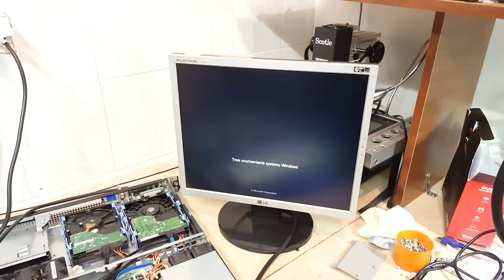Reduction PCI-E 16X to 8X - Skracanie PCI-E #1/2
W serwerze DELL poweredge jest zintegrowana karta graficzna i port pci-e 8x. By zamontować coś mocniejszego obciąłem szlifierką kartę graficzną z 16x na 8x. (i tak nie używała połowy pinów - w większości przypadków pełnią funkcję dekoracyjną :D )
Zdjąłem oryginalny radiator, który wystawał ponad obudowę serwera i założyłem chłodzenie z laptopa, które to idzie profilować w zależności od potrzeby.
Karta w stresie osiąga maksymalnie 68 stopni (zamknięta obudowa)
w stanie spoczynku 34 (temperatura pomieszczenia 20*C)
Działa bardzo przyjemnie, hałas jest spowodowany tym, że przy otwartej obudowie turbiny chodzą na najwyższych obrotach.

Procesory mają takie chłodzenie, że za ich pomocą idzie badać temperaturę powietrza :)

trust me i'm an engineer